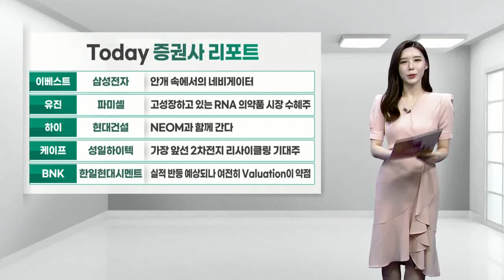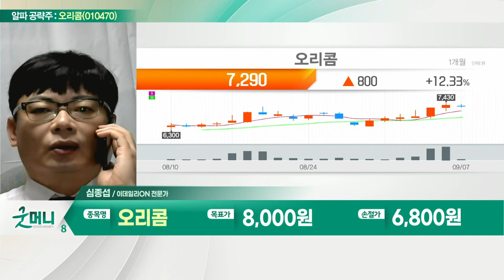오리콤(010470)... 광고부문 흑자로 전년대비 영업이익 증가 예상_알파 공략주 (20220907)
오리콤(010470)
- 두산계열사 광고대행업 영위
- 광고부문 흑자로 전년대비 영업이익 증가 예상
- 올해 반기 영업이익 전년대비 2.5배
- 카타르 월드컵으로 인한 실적 기대
- 20일선 위주 매매 전략